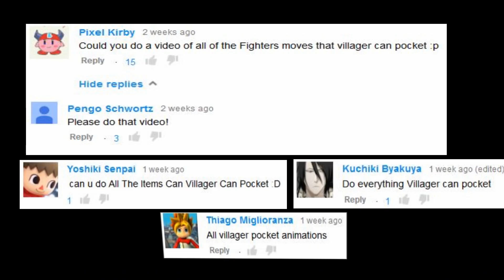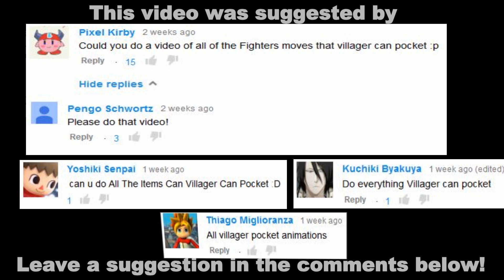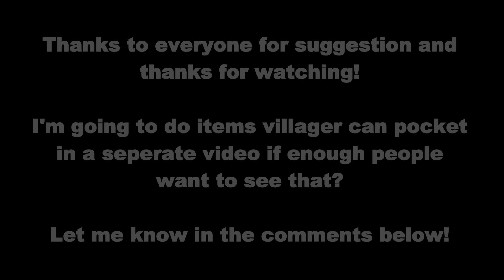Every Move Villager Can Pocket in Super Smash Bros Wii U (OLD, UPDATED VIDEO IN DESCRIPTION)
Here is every single move that villager can pocket in Super Smash Bros Wii U/3DS.  I didn't include items in this video or special custom moves except for the Miis in which I was able to show what I had for them.  Some moves I was surprised I can pocket and some moves I was kinda disappointed I couldn't pocket.  Feel free to use this as a tutorial (or tips and tricks) so when you're using villager in battle, you'll know what to pocket when facing your opponent!

Do you want me to do a video on all the items villager can pocket?

Why not stalk me on Twitch, Twitter, Tumblr and Google Plus?
Facebook: Should I create a fan page?